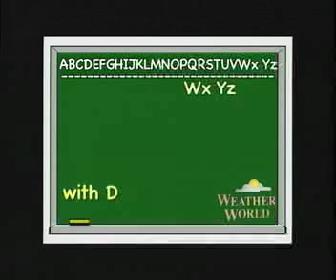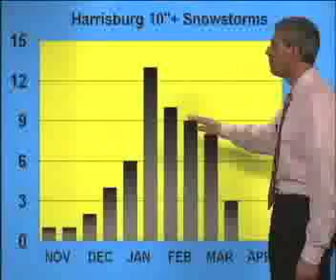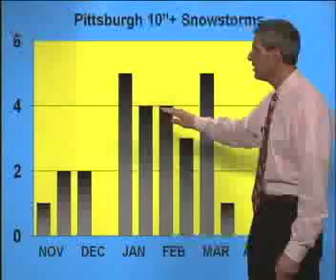WxYz Feb 25, 2009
Pennsylvania Big-Snow Climatology